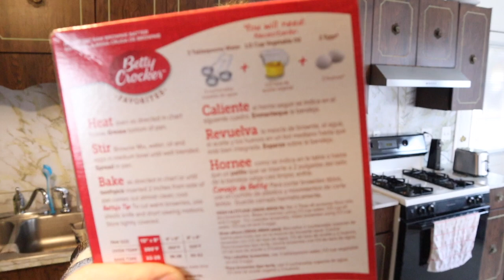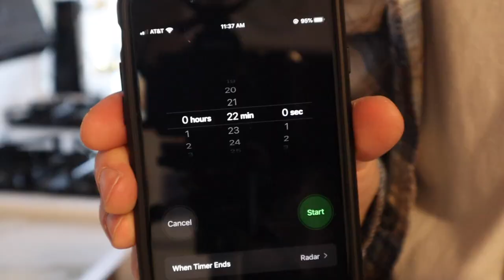COOKING WITH JERRY!!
I'm surprised I've never done a cooking video before but it has finally happened... you're welcome. Follow me below!